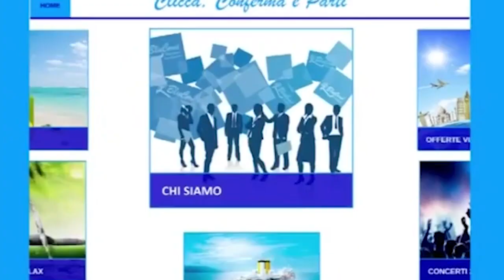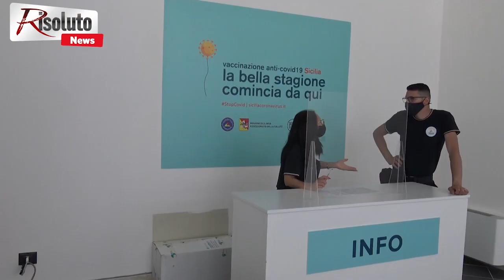Hub vaccinale e nuova organizzazione a Sciacca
Il nuovo hub vaccinale a Sciacca, Indelicato Oliva: "Possiamo superare le mille vaccinazioni al giorno" (Video)
Da questa mattina a Sciacca il via alle vaccinazioni nel nuovo hub che si trova presso la Casa Albergo per Anziani di contrada Perriera.
Ad oggi c'è un freno che riguarda i vaccini disponibili, ma nei prossimi giorni, quando si andrà a regime, potranno essere superate le mille vaccinazioni al giorno.
Entusiasti, questa mattina, gli operatori. Il dirigente medico dell'Asp Umberto Indelicato Oliva, responsabile delle vaccinazioni, in un'intervista a Risoluto.it, fornisce i dati dell'attività e indica gli obiettivi.
L'inaugurazione dell'hub si svolgerà nei prossimi giorni. Intanto, è partita l'attività.